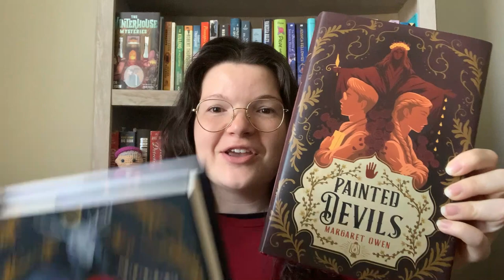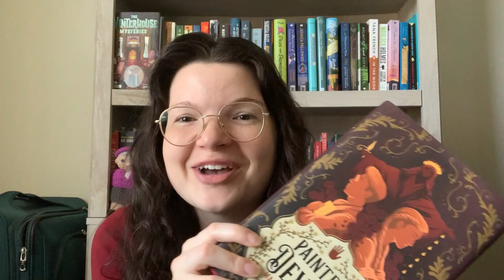I just finished Little Thieves and Painted Devils and I AM OBSESSED 🤩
✨OPEN ME✨ Painted Devils out May 16, 2023!

A YA Fantasy series that you won't want to put down, Little Thieves and Painted Devils by Margaret Owen includes LGBT+ and BIPOC rep, themes of found friendship and found family, and a shapeshifting halfgod named Ragne who I would die for. What else do you need to know??

Thanks for spending some time with me and have a great day!

♡ Leandra, the TBR zero

✨ Time Stamps ✨
00:00 Intro
01:01 Little Thieves
06:25 Painted Devils
14:55 Outro

About Me: My name is Leandra, and my goal starting in January 2022 is to slowly...very slowly (ugh)... get my TBR shelves to ZERO. Said shelves contain adult fiction and nonfiction, Young Adult (YA) fiction, and even some middle grade reads!! Needless to say, my tastes are as scattered as my shelves.

2023 Stats:
8 TBR
24 Library/Libby/Hoopla
6 Netgalley/Physical ARCs
0 Pre-Orders/Purchases
6 Promo Reads
0 Rereads
14 DNFs

✨ Creators Mentioned ✨
N/A